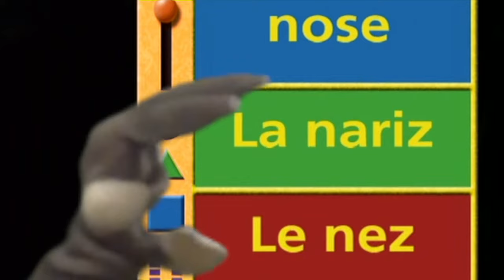Part 5: Nose